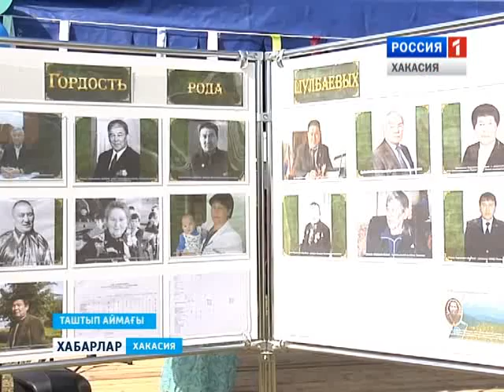Род Шулбаевых 23 08 2016